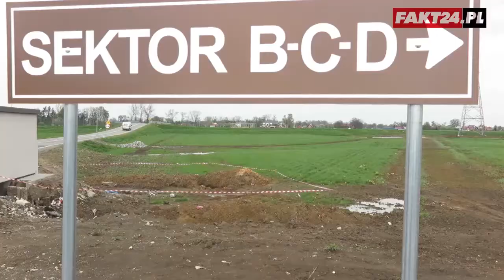Tutaj papież Franciszek spotka się z młodzieżą...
Pola Miłosierdzia w podkrakowskich Brzegach. Jeśli nie zaleje ich woda z Wisły, o zmianie miejsca spotkania młodzieży z Papieżem Franciszkiem nie będzie mowy. Oficjalnie decyzja ma zapaść dopiero 15 maja, ale już dziś wiadomo, że Kościół chce postawić na swoim. Rząd niewiele może zmienić, bo przez fatalnie skonstruowaną umowę, którą podpisał poprzedni rząd, obecny nie ma nic do gadania! A hierarchowie mówią twardo: jeśli w Brzegach nie będzie powodzi, Światowe Dni Młodzieży odbędą się właśnie tam. Choć zima nie była zbyt śnieżna, a opady deszczu w tym rejonie też nie są nad wyraz obfite, na polu gdzie za trzy miesiące przyjadą pielgrzymi, ziemia ugina się pod butami.